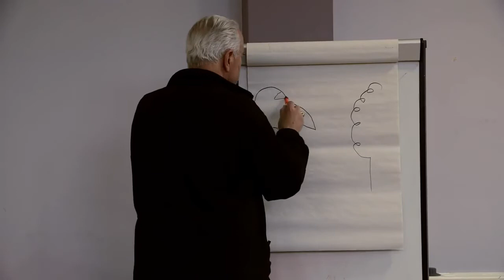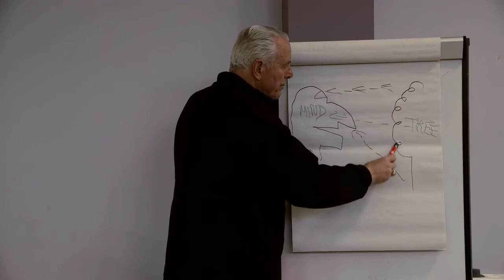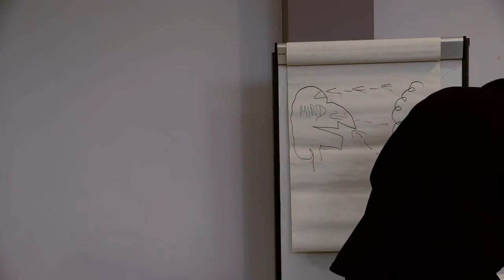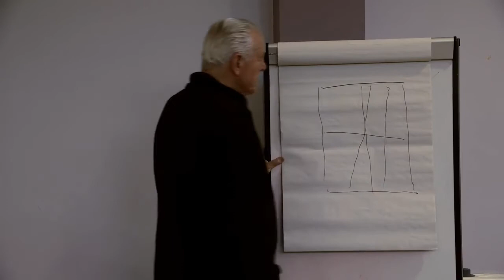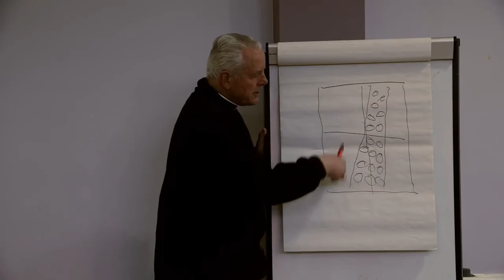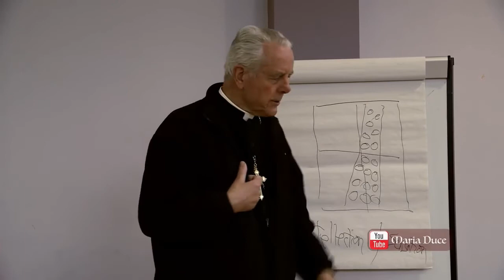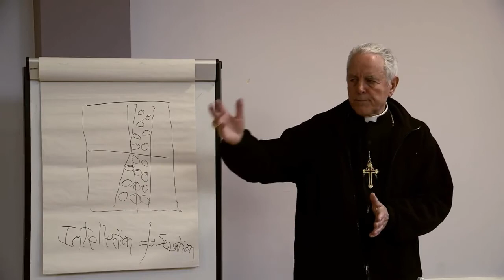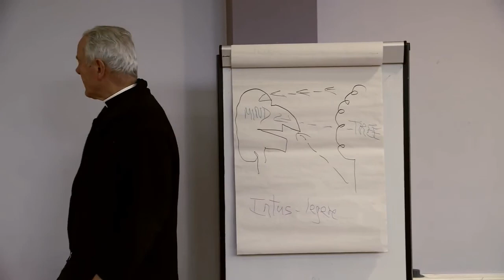Sound Philosophy - Bishop Williamson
Bishop Williamson details how common sense and old philosophy view the relationship between intellect and sensation.

Timestamp: 40:08-54:55